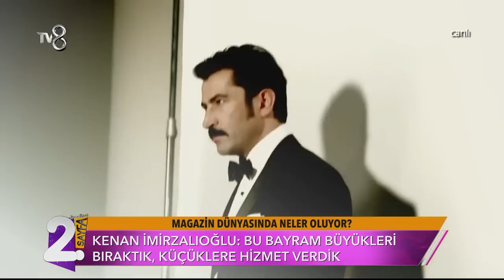Kenan İmirzalıoğlu’nun 77 Milyonluk Evi Ağızları Açık Bıraktı | Müge ve Gülşen'le 2. Sayfa